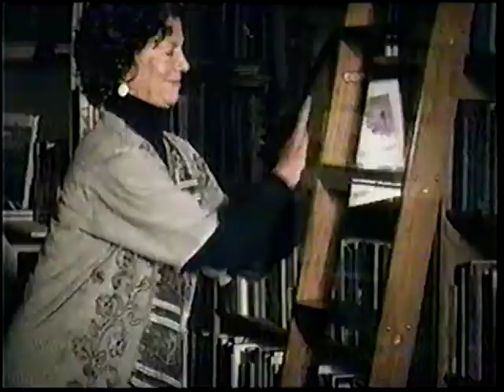Fosamax for Bone Loss - 2005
It can treat or prevent osteoporosis. It can also treat Paget's disease of the bone.

Prescription required, ask your doctor if it is right for you.